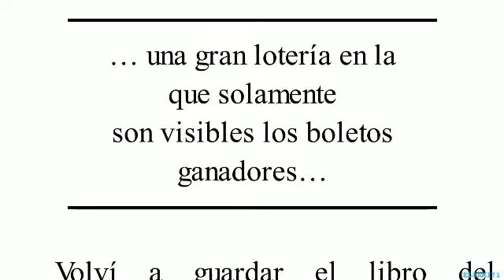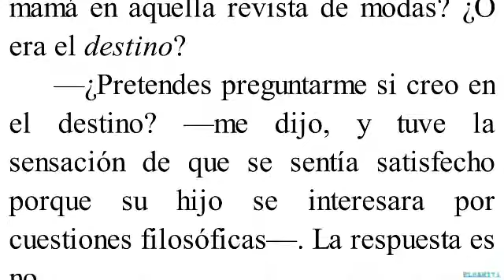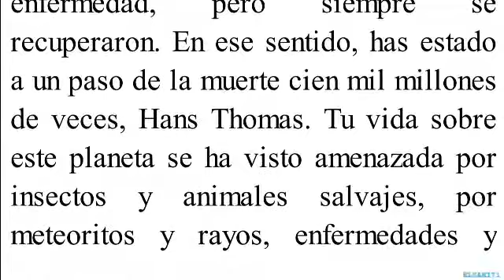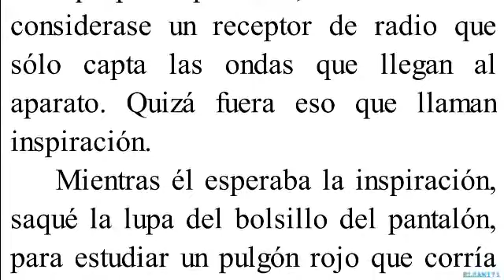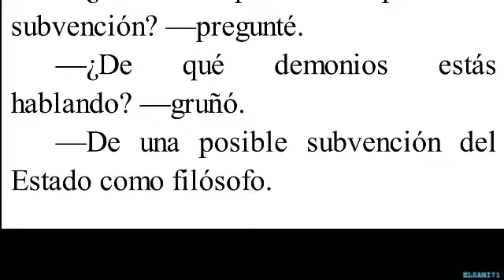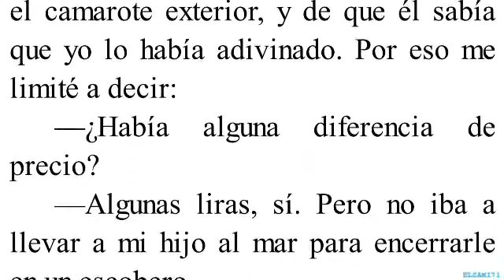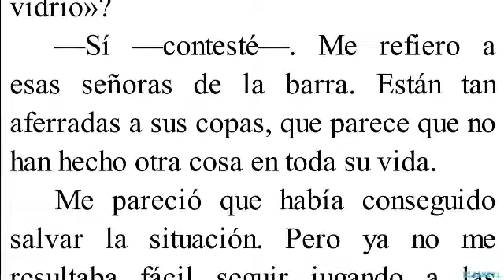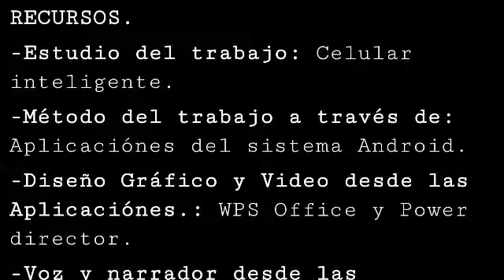El misterio solitario. CUATRO DE TRÉBOL (Capitulo:9)